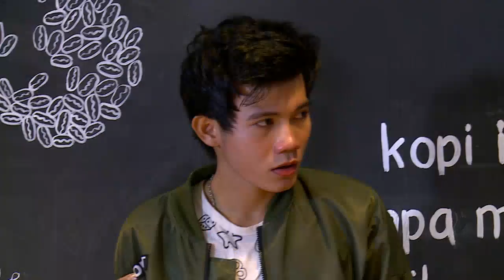UJIAN CINTA - Pacar Dipergokin Selingkuh Sama Temen (17/09/16) Part 4/4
Ujian Cinta - sebuah reality show yang membantu permintaan dari klien-kliennya yang ingin menguji hubungan dengan pasangannya.